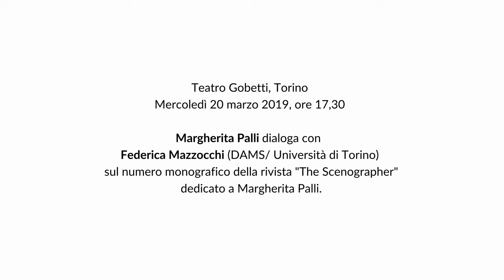Margherita Palli dialoga con Federica Mazzocchi - Retroscena 2018/19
Mercoledì 20 marzo 2019, ore 17,30
Margherita Palli dialoga con Federica Mazzocchi (DAMS/ Università di Torino) sul numero monografico della rivista "The Scenographer" dedicato a Margherita Palli.